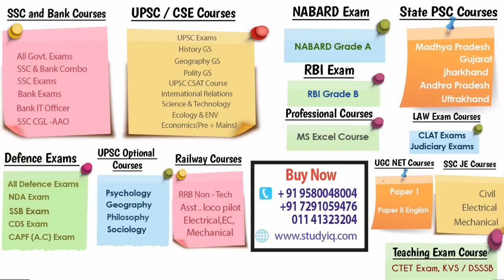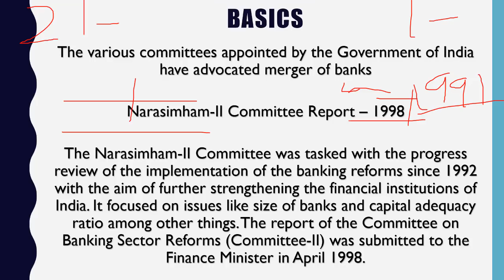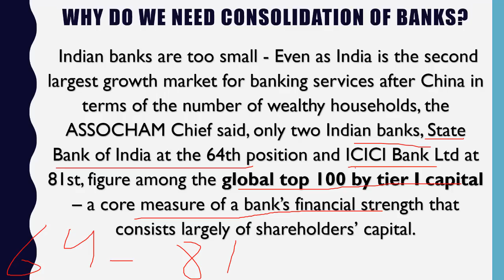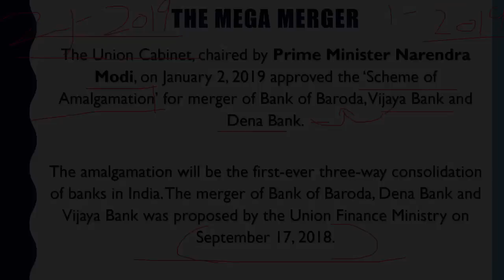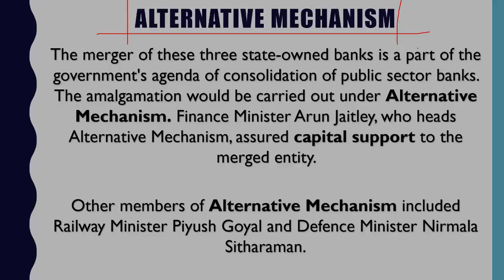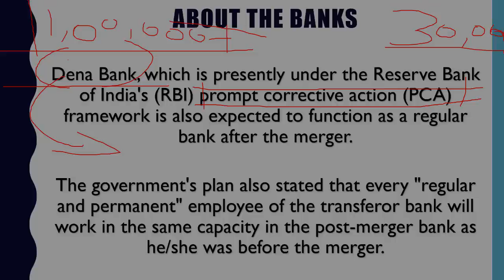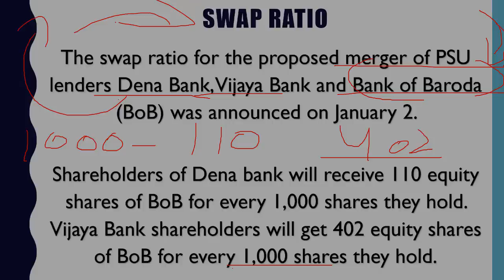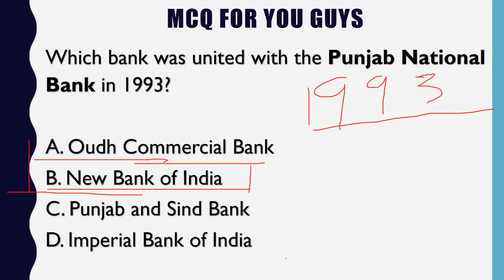Mega Bank Merger of Dena Bank, Vijaya Bank, Bank of Baroda सरकार ने 3 बैंकों के विलय को दी मंजूरी